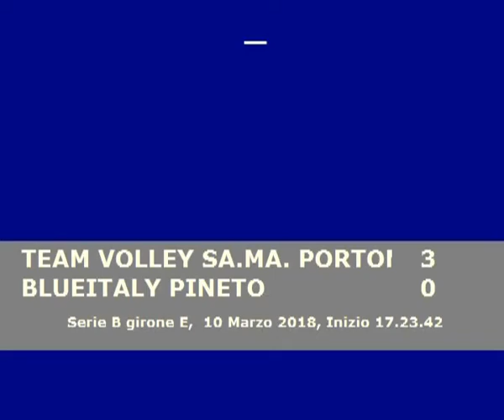Quando si parla di intesa tra Opposto e Palleggiatore...